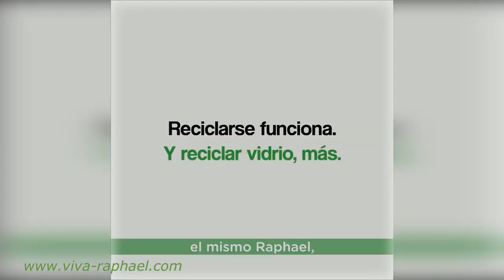RAPHAEL 2021 - Yo me reciclo Ecovidrio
Bonito video. Lo tome de viva-raphael.com (vale la pena compartirlo.